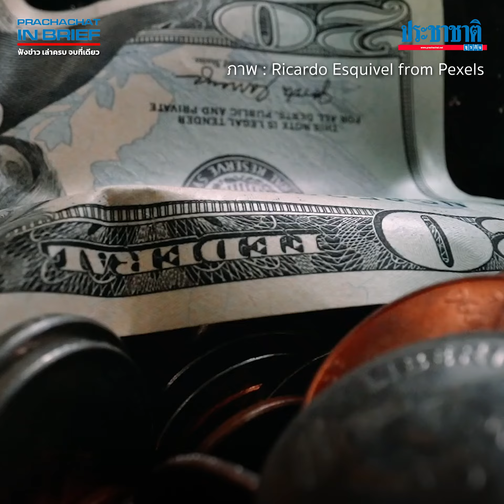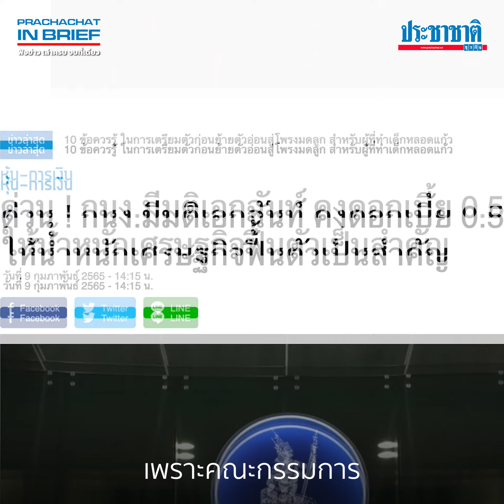EP 16: เฟดขึ้นดอกเบี้ย 0.5% ยาแรงในรอบกว่า 20 ปี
PRACHACHAT In BRIEF EP16: จะเกิดอะไรขึ้นเมื่อธนาคารกลางสหรัฐ (เฟด) ปรับขึ้นอัตราดอกเบี้ยนโยบาย 0.5% ซึ่งนับว่ามากสุดตั้งแต่ปี 2000 และสหรัฐฯ ต้องแลกกับผลกระทบด้านใดบ้าง อ่านต่อ